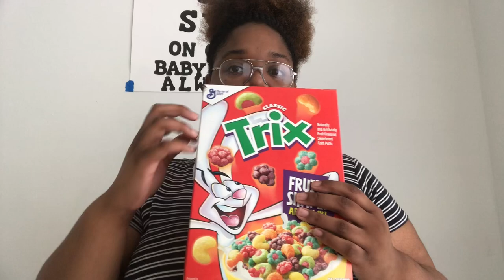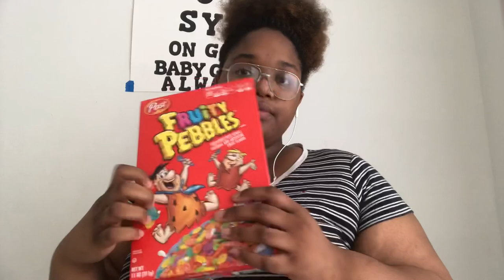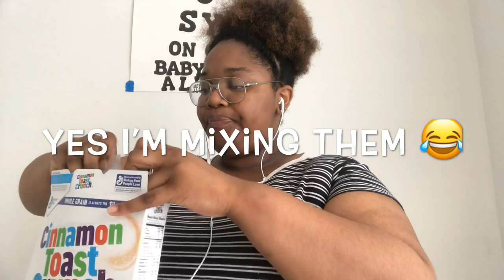My First ASMR Video 😬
Hey guys, my page is open for any and everything so I try to do a little bit of everything for sure 😁 I know it’s not the best but I tried y’all 😂💯💯 Also I did my intro the way I did because my intro is usually loud and that defeats the purpose 🤣🤷🏽‍♀️ I hope you guys enjoyed my ASMR and if you want another ASMR let me know 🤗 Thanks for watching loves 💙💙💙

🦋SOCIALS🦋

🦋FAQ🦋
•Name: Saiah
•Birthday: August 3rd
•Camera: iPhone 8 Plus
•Editing software: iMovie
•Zodiac: Leo